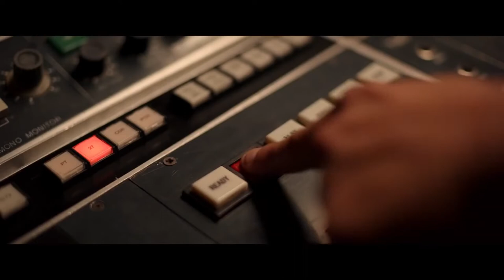Studio 666 Official Trailer (2022) - Jenna Ortega, Will Forte, Jeff Garlin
Check out the official Studio 666 Trailer starring Jenna Ortega, Will Forte, Jeff Garlin

UK Release Date: February 25, 2022
Starring: Jenna Ortega, Will Forte, Jeff Garlin
Directed By: BJ McDonnell

Synopsis: Legendary rock band Foo Fighters move into an Encino mansion steeped in grisly rock and roll history to record their much anticipated 10th album.